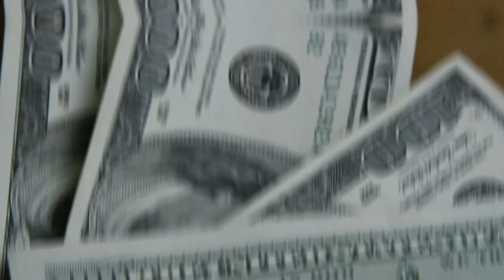💳CARTÕES DE CRÉDITO, AGORA NOVIDADES E MAIS NOVIDADES SOBRE OS CARTÕES DE CRÉDITO {CORTES DE LIVES}